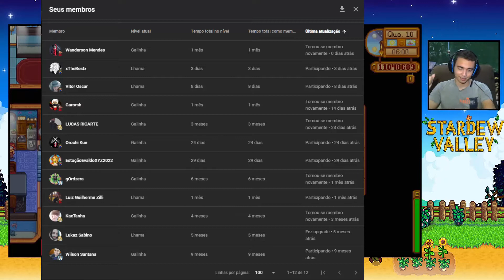Stardew Valley - |FINAL| - MARTELO DO INIFINITO E RELÓGIO DE OURO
CONFIGURAÇÕES DO PC:

MONITOR: SAMSUNG T350 COM 24 POLEGADAS

PLACA DE VÍDEO GEFORCE GTX 1050TI COM 4GB